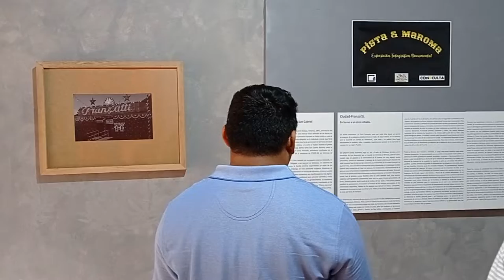Circo se quedó varado durante la pandemia de COVID-19 en Cintalapa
Pista y maroma, una serie que relata cómo la enfermedad afectó al sector cirquero, el cual quedó confinado y sin recursos en la comunidad de Cintalapa, Chiapas.